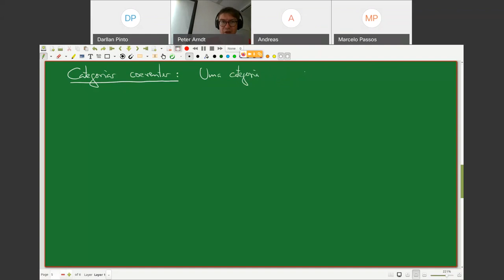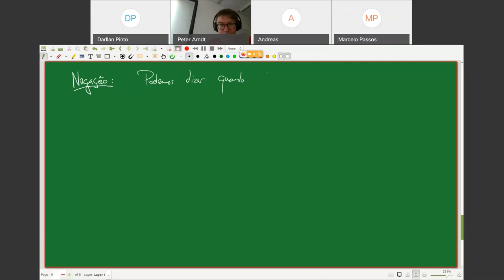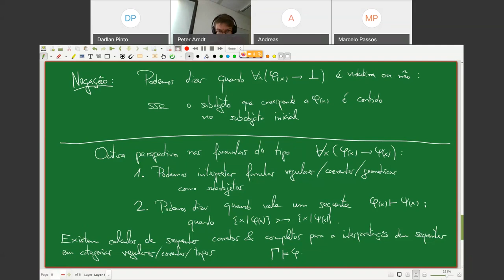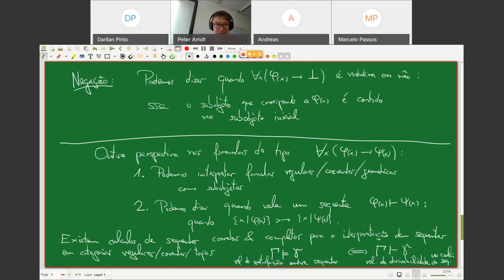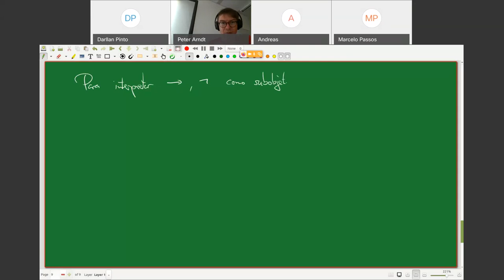Álgebra Categorial 13 - Peter Arndt - Grupo de Lógica, Conjuntos e Topologia - IME-UFBA